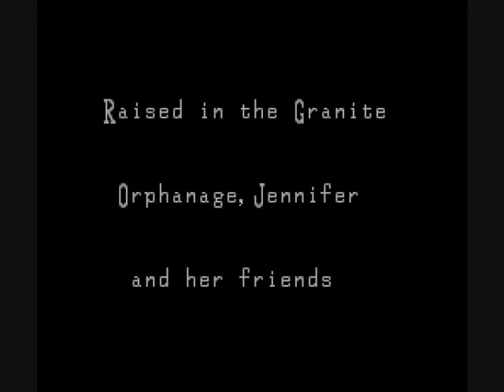Clock Tower part 1, Intro and Ending H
It's Clock Tower Month everybody!  For those willing, I would like you to join me and record yourself playing this game for this glorius month!  Also, this is just a side thing because it's Clock Tower Month!